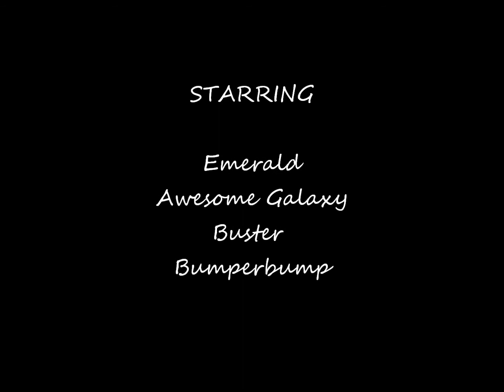Emerald News - Episode 2 - New Weather Man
MEEEEEEEEEEEEEEEEEEEH